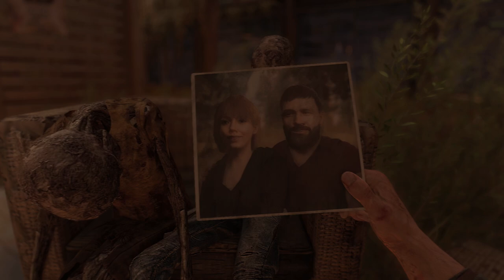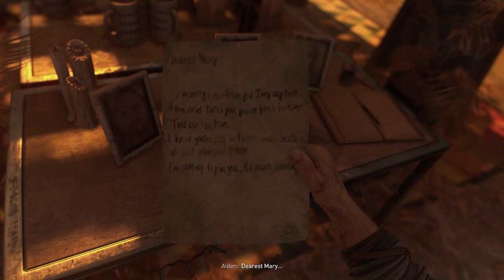First 15 Minutes of Gameplay Meeting Spike Dying Light 2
First 15 Minutes of Gameplay Meeting Spike and getting to know Aiden talking about Crane in Dying Light 2